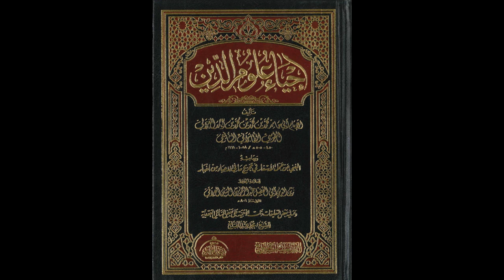إحياء علوم الدين للإمام الغزالي من المسجد الأقصى المبارك | ذم الغرور 953 | مصطفى أبو صوي